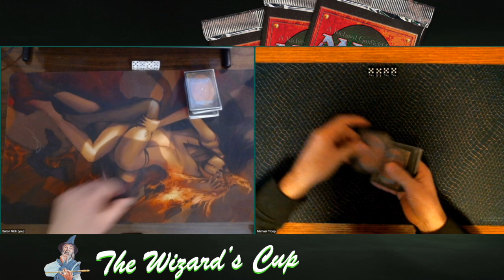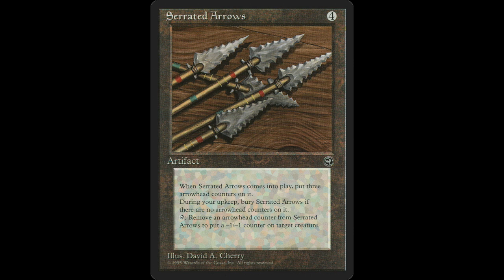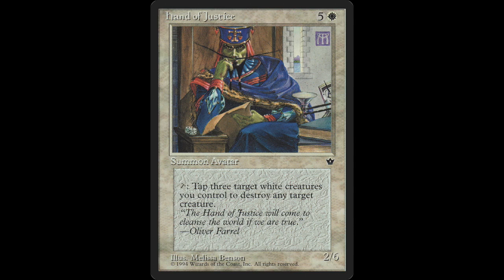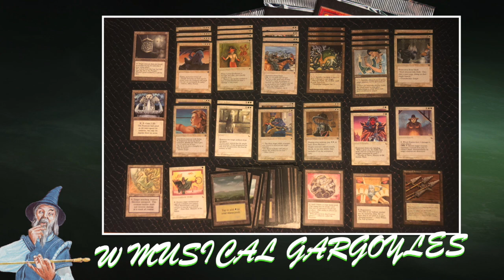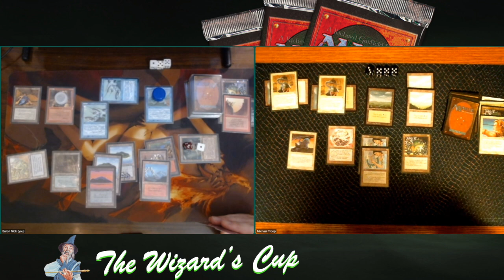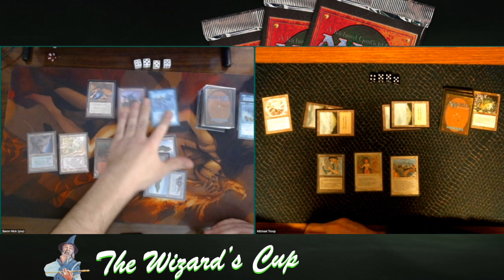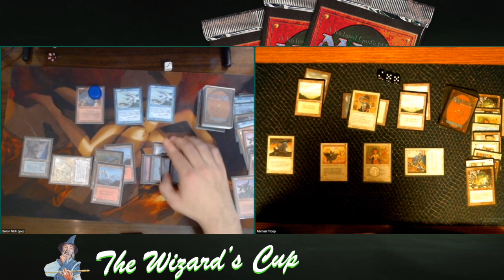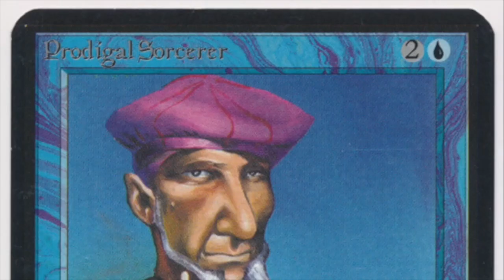UBR Dark Alliance vs W Musical Gargoyles | Ep2 Wizard's Cup | OS MTG 94/95 | Magic | 353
Enjoy the Wizard's Cup, a unique MTG tournament where Sorcerers around the world are challenged to brew a deck with the sets; The Dark, Fallen Empires and Homelands.

In this episode, we look at a match played in the group stages of the tournament. We see Baron Nick playing a three coloured deck, which includes the infamous Baron Sengir himself. His opponent, Michael Troop brings a mono white deck to the table. His deck plays with some of the strongest white cards in the format, such as Abby Gargoyle and Hand of Justice, the bad boy of Magic's law enforcement!

Who will win this Wizard battle? The Baron or the Hand?

00:00 MTG Old School
01:50 UBR Alliance Deck Tech
11:11 Gargoyles Deck Tech

19:02 MTG Games

Check out the playlist and see all the matches of the Wizard's Cup,

The Wizard's Cup Rules
This is a The Dark, Fallen Empires and Homelands constructed tournament. You can only use cards from these sets (with the exception of basic lands). This tournament plays without mana burn and each deck is 60 cards with a 15 card sideboard. For the restricted list and more details about this tournament, visit the tournament